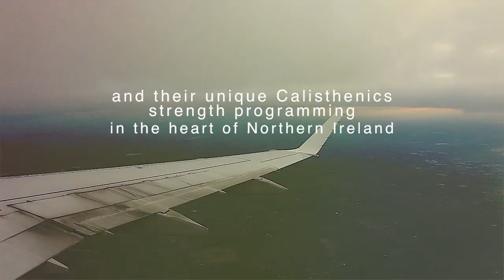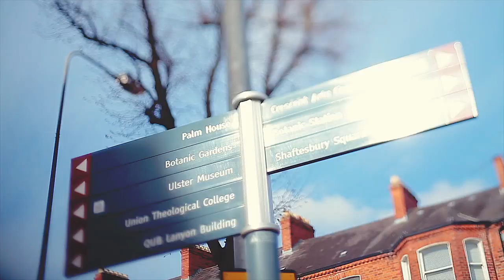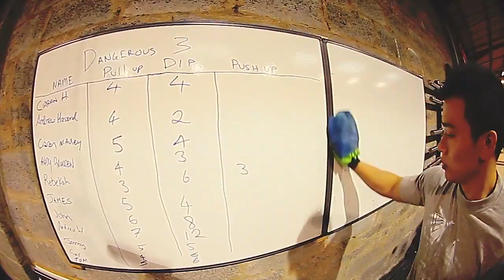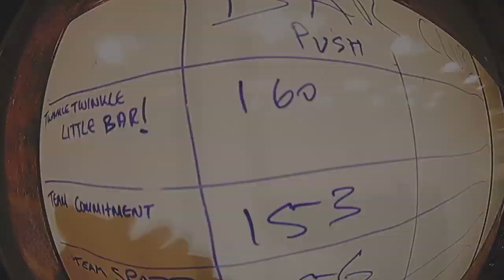Bar-Barians Seminar in Belfast day 01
Boxrox joined the Bar-barians for their Workshop at Reebok CrossFit Northern Ireland
Action from Day 01.